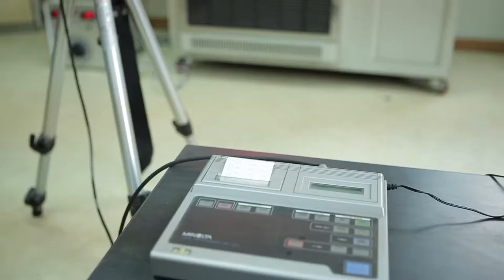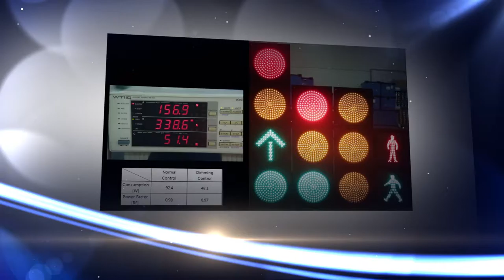Shinytech Company Profile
shinytech traffic, shinytechTraffic Lights, traffic signal controller, shinytech dimming, shinytech CCTV